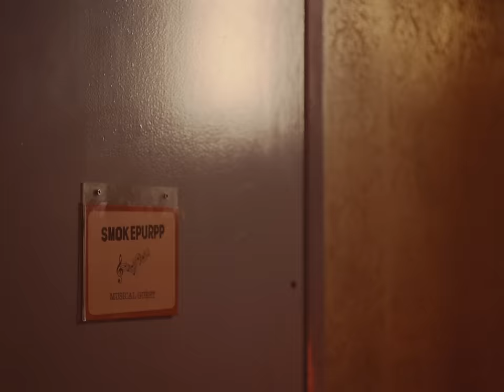Smokepurpp - Pop Shit (Official Music Video)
Directed by All The Smoke @allthesmokepictures
Tyler Benz @tylerbenz
Justin Staple @justinstaple
Albert Lago @al_bert_la_go

Produced by Cosmo Orlando @cosmorlando
Edited by All The Smoke @allthesmokepictures
Director of Photography Sam Robinson @samrobinsondp
Production Design by William O'Donnell @w.j.odonnell
1st Assistant Camera: Aaron Cohn
Gaffer: Chad McClellan @blackstone_entertainment
Key Grip: Brien Chatfield
Stylist: Grace Bukunmi @bukunmigrace
Costumer: @cocoarigal
Color: Quinn Alvarez @quinnnnnstagram
Audio: Joesh Savage @joeshsavage
PA: Sugar Free Rich @sugarfreerich
Commissioned by Albert Lago @al_bert_la_go
Thumbnail image by Kyle Safieh @cinesaf

Talent:
Host: Braxton Pope @braxtonpope
Stage Manager: Kyle Safieh @cinesaf
Yoppa Bam @yoppabam

Starring:
Chloe Rose @thechloerosee
Ysidora Bravo @ysidorabravo
Jasmine Spice @jspice007
Emma Silkman @loleetaa